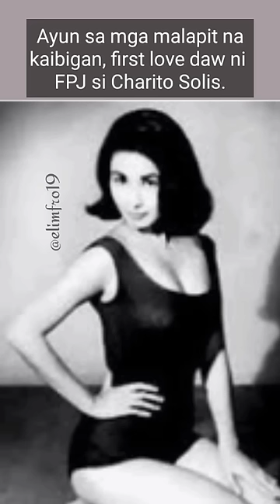Ang Mahiwagang Pagibig Ni Charito Solis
Pambihira at kahanga-hanga ang ganda ni Charito Solis pero hindi napapabalita na may naiuugnay sa kanyang mga kapwa nya artista. Marami siyang nakatambal at nakasama sa pelikula gaya ni Jaime De la Rosa, Tony Santos, Sr., Leroy Salvador, Eddie Rodriguez, Eddie Garcia, Ric Rodrigo, Dindo Fernando, FPJ, Matt Ranillo III at marami pang iba. Si FPJ lamang ang napabalitang naiugnay kay Charito. Ang kotrobersyal na naiugnay kay Charito ay ang kilalang Manila Mayor na si Arsenio H. Lacson.

Music
Title: Walking In The Sky
Artist: Nico Staf